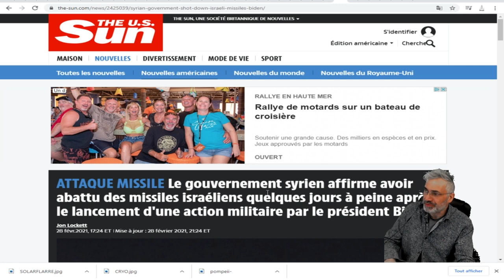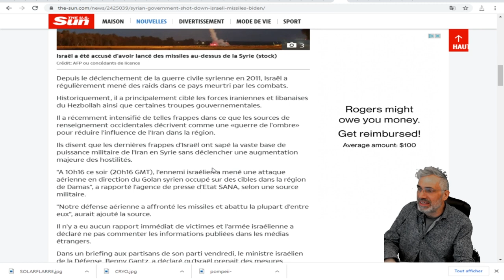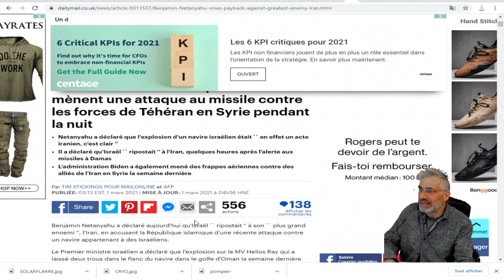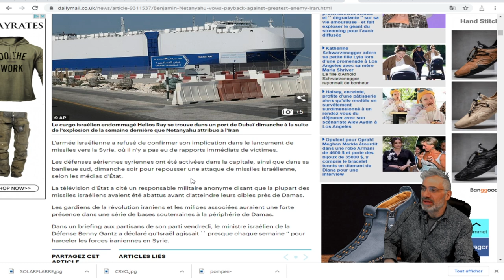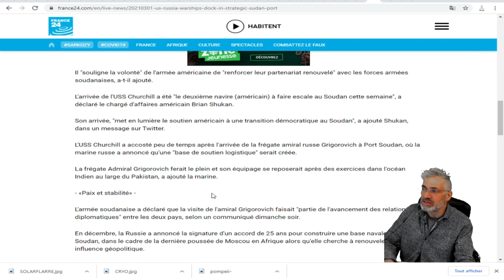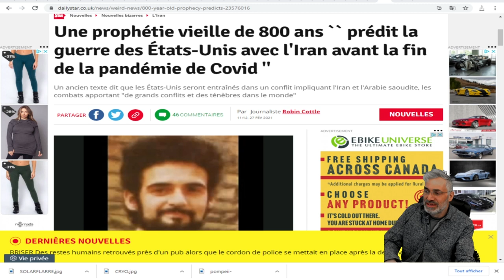Une prophétie vieille de 800 ans, SUR LE POINT DE SE RÉALISER ?